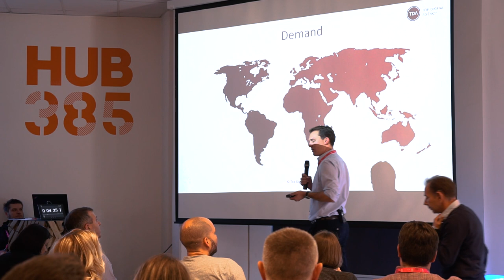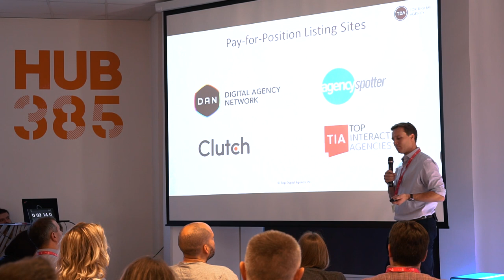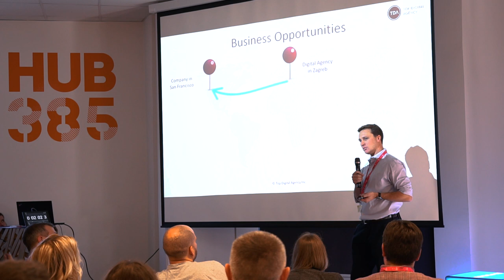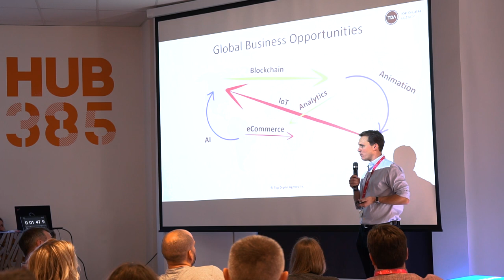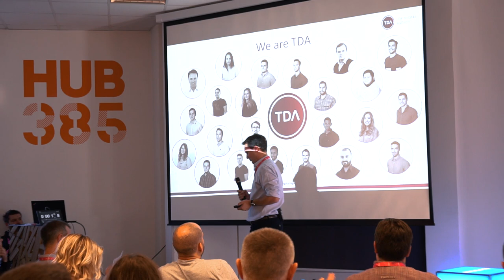Grow your business with an online platform | TDA Events - Scott Coleman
We are a platform dedicated to making it easier for organizations and agencies to find each other and to learn about the digital industry. Meet us

On October 2nd 2018, Top Digital Agency launched a new feature which helps companies around the world to easily find the right digital agency for their projects. In this video, our Chief Operating Officer Scott Coleman briefly explains the core of TDA.